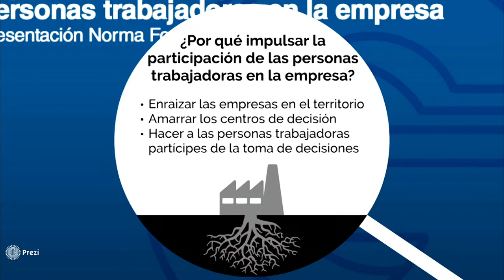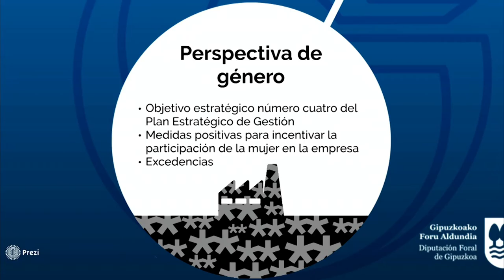Laburpena/Langileek enpresan parte hartzea bultzatzeko Foru Arau proiektuaren aurkezpena.